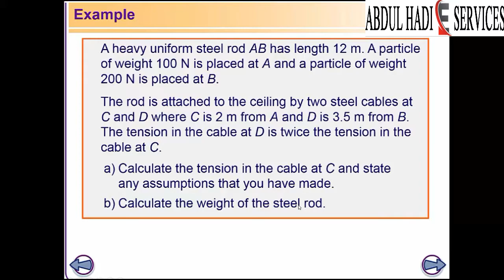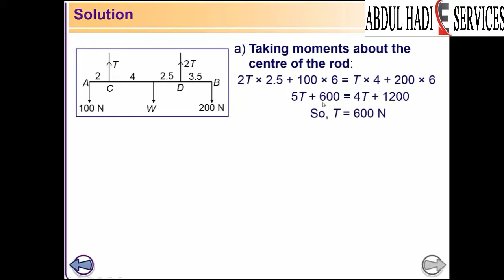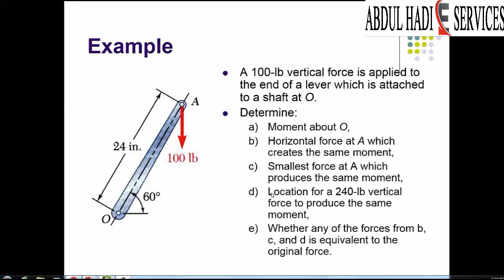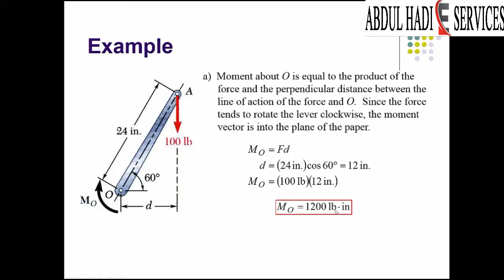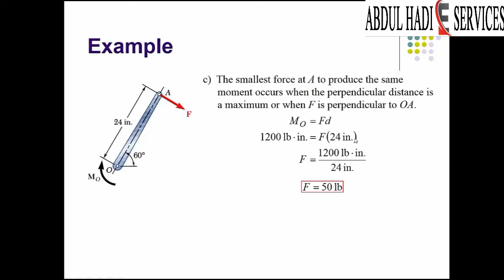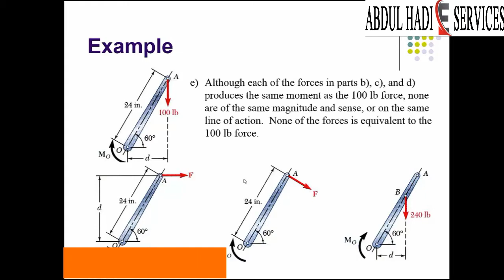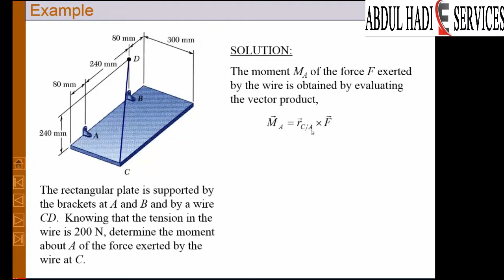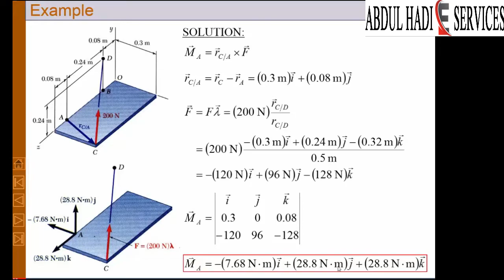MTH304 Lecture 27 | VU official Lectures | Examples of Moment of force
Examples of Moment of force MTH304 Lecture 27

Topic Discuss:
Examples of Moment of force